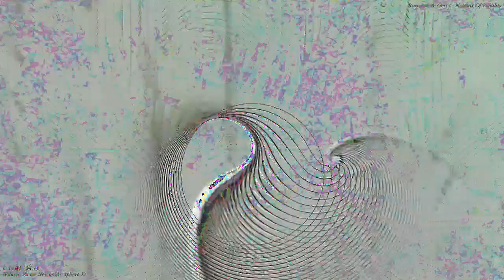[EPILEPSY WARNING] Movie 23 03 16 12h30m01s *Photosensitivity Warning*